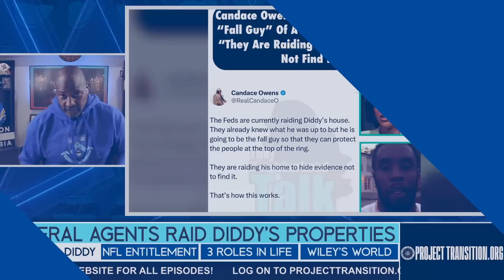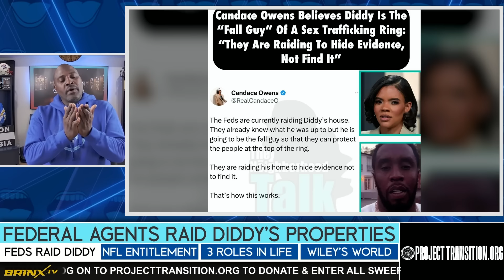MASE & CANDACE OWEN’S DISAGREE ON DIDDY DRAMA! 🤯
Mase told Cam’ron Diddy is a reason he left the game and Candace Owens says the government is using Diddy as bait! What y’all think of the Diddy drama?

Go to Brinx.TV for exclusive content and all past N.S.U. Episodes! Sign up for your free account and get $1000 in Brinx Bux to spend on merchandise & products!